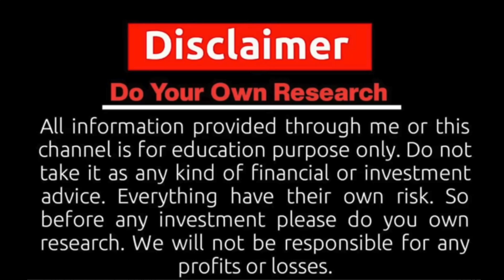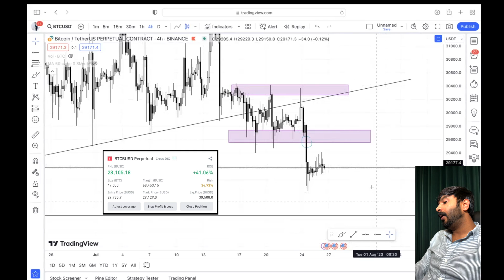How i made ₹24,00,000+ in one trade? | Bitcoin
In this video, I'm excited to disclose how I achieved a jaw-dropping $28,000 in PROFIT by trading Bitcoin.

🔥 Remember, successful trading requires discipline, continuous learning, and a willingness to adapt. It's not a get-rich-quick scheme, and risks are involved. But with the right knowledge and dedication, you too can achieve remarkable results!

Let's build a supportive community of traders who are passionate about unlocking the potential of cryptocurrencies!